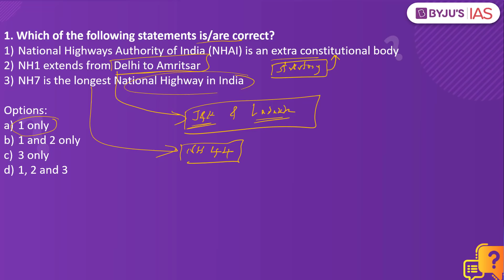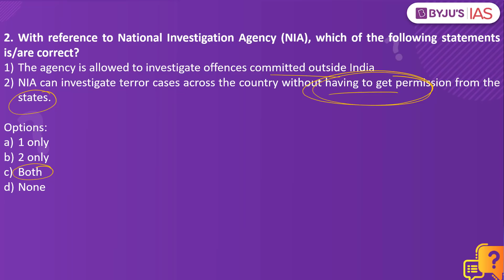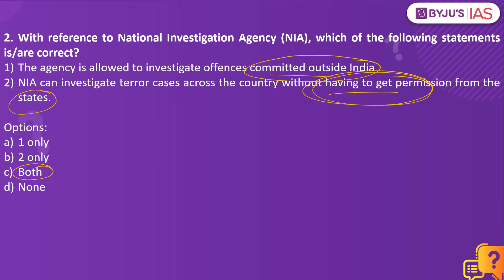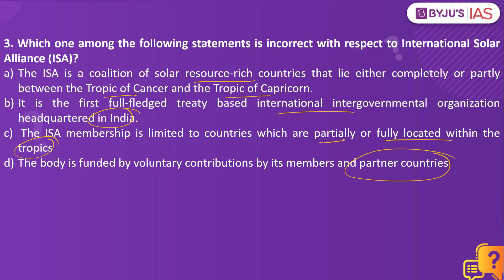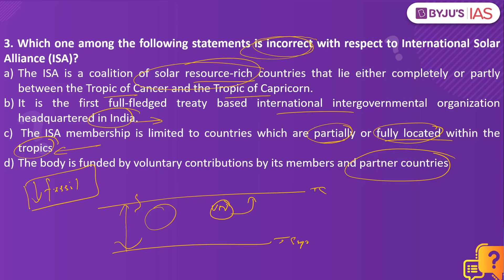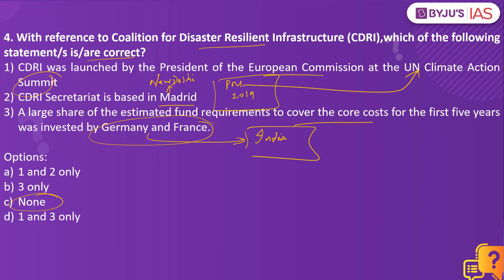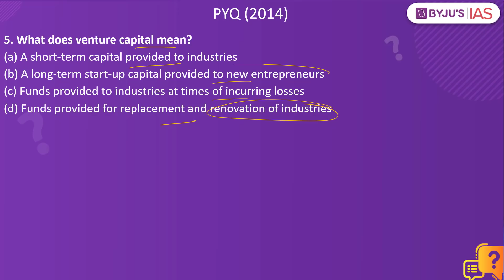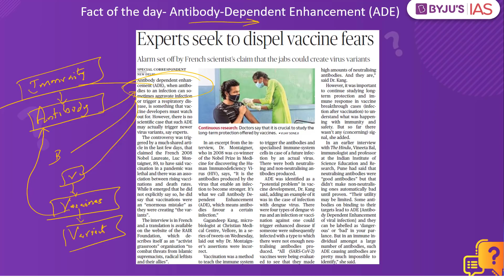CSE: Prelims 2021 - Daily Quiz for IAS Exams | 27th May, 2021.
Topics:
1. National Highways Authority of India (NHAI) (0:00)
2. National Investigation Agency (NIA) (03:18)
3. International Solar Alliance  (06:52)
4. Coalition for Disaster Resilient Infrastructure (09:26)
5. PYQ- Venture Capital (10:46)
6. Fact of the day- Antibody-Dependent Enhancement (ADE) (11:22)

Happy Learning
BYJU'S IAS